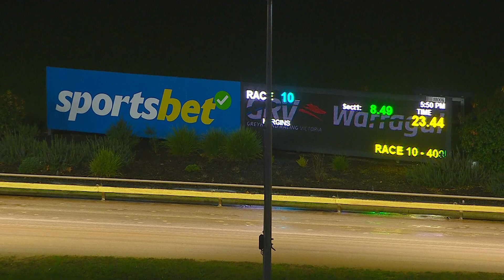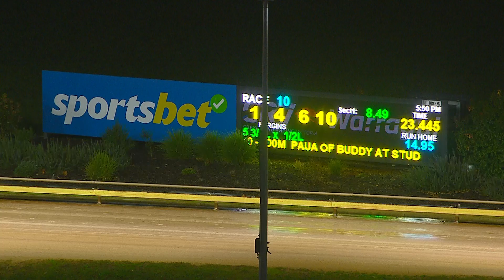WGL THU 25 MAY 23 R10